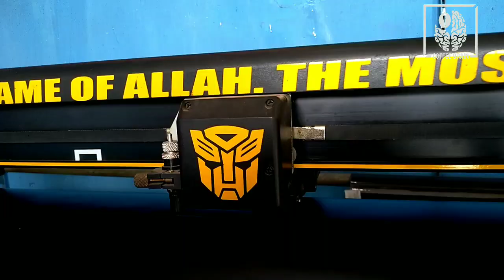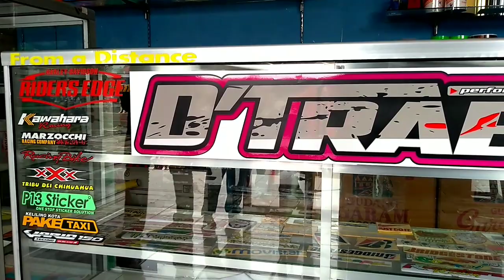Cutting Sticker Kaca Depan Mobil Pickup Carry Futura, D'Trabas..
Channel ini berisikan video tutorial yang berkaitan dengan peluang usaha masa kini. seperti bagaimana cara membuat plat kendaraan, cutting sticker, sablon topi, sablon kaos, membuat papan nama dada, membuat stempel dan kerajinan lainnya yang In Syaa Allah dapat langsung di praktekkan. Dan channel ini juga memberikan video tutorial tentang life hacks yang semoga dapat membantu teman-teman semua menemukan solusi atas kesulitan yang teman-teman hadapi.. saya secara pribadi meminta dukungan teman-teman semua untuk mendukung channel ini supaya terus berkembang dengan cara subscribe dan like.
Dan jika teman-teman memiliki saran untuk dibuatkan suatu video atau hanya ingin bertanya, silahkan komentar di kolom komentar..
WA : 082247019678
Sebelumnya saya ucapkan TERIMAKASIH 😁😁😁